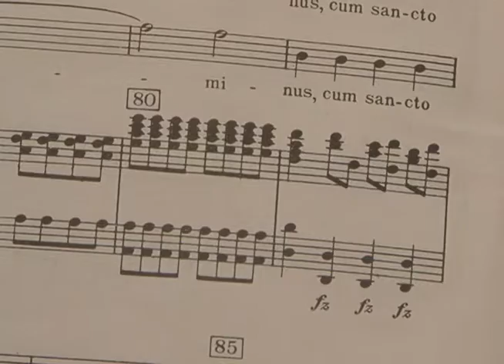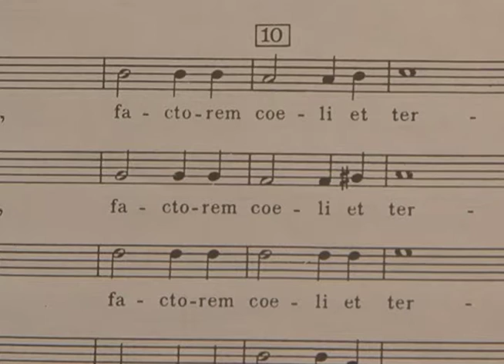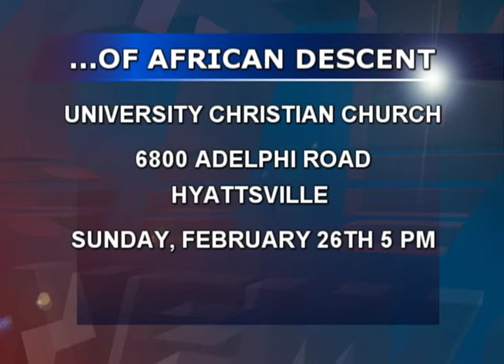Northwestern Philharmonic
Byron Scott profiles Northwestern High School VPA Choir as it prepares to perform with the Prince George's Philharmonic.